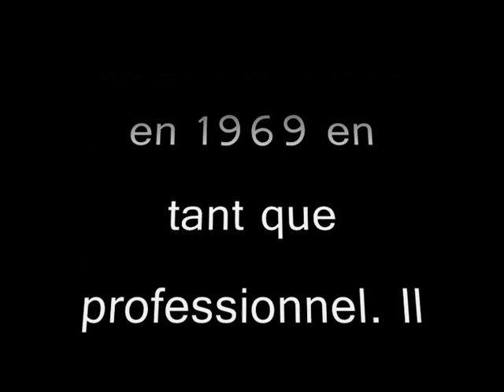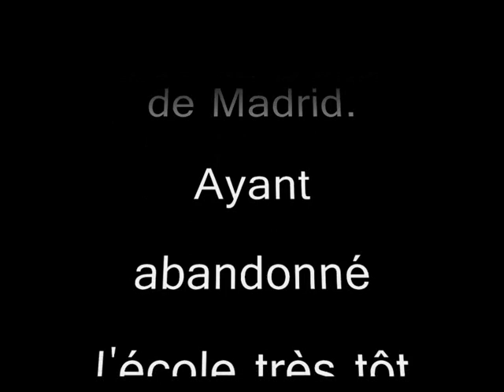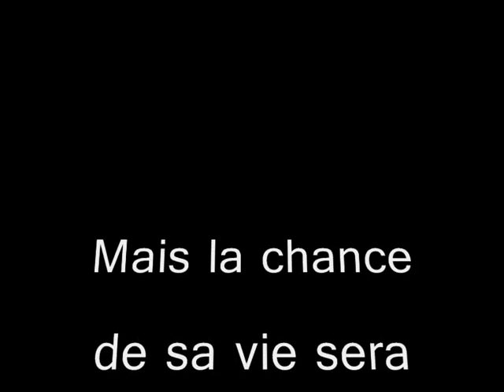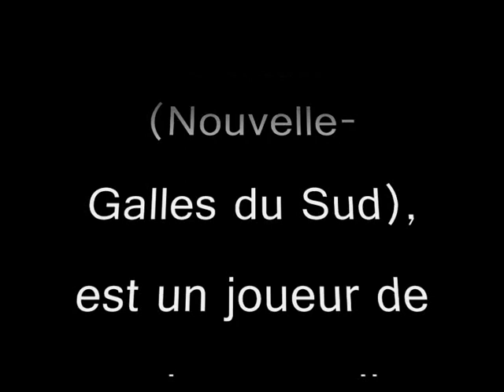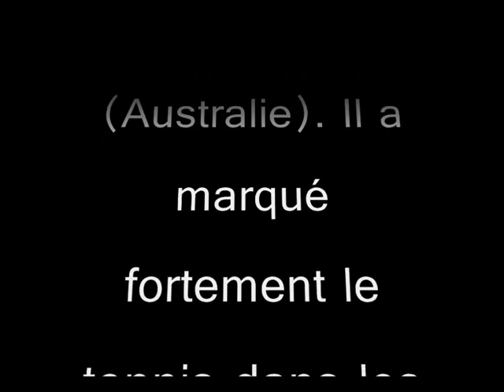Vainqueurs de Roland Garros 1962/1967